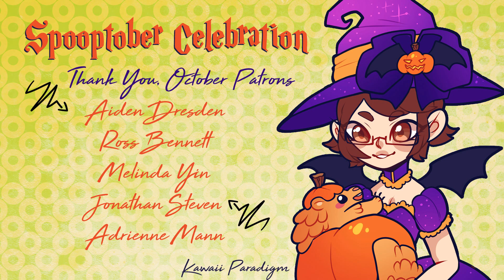Spooptober Celebration - Slashy Hero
SWISH! BISH BISH! I SHALL HAVE ALL THE CANDIES!

Check me out LIVE on Twitch! Mon - Thurs from 6-10p CST!